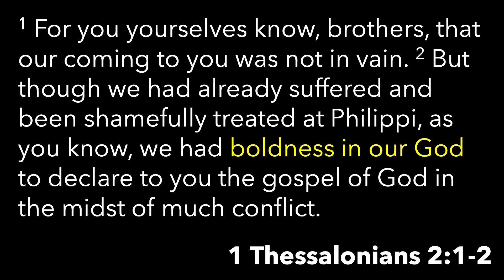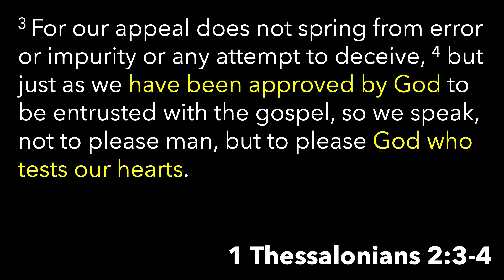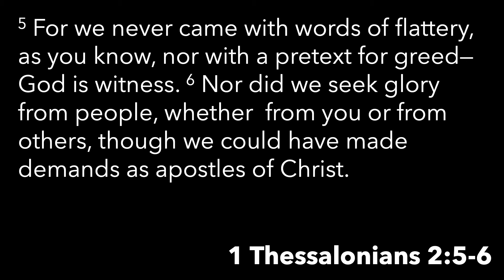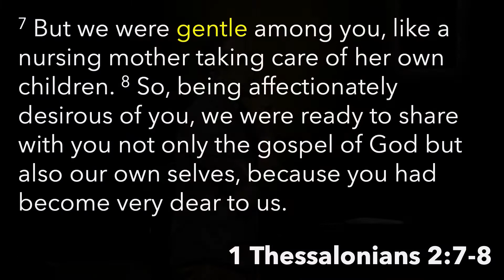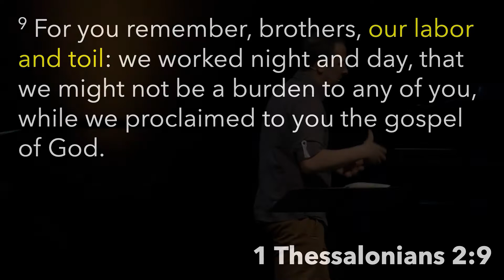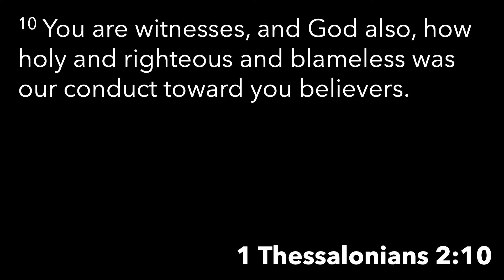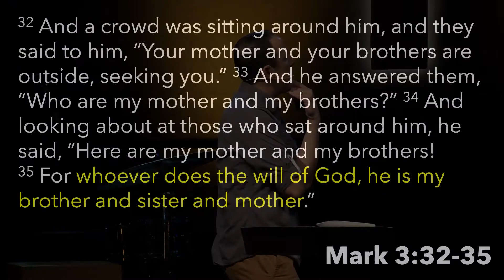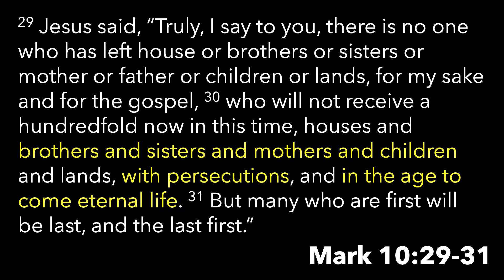Faithfulness, Pt 1 | Christian Burkhardt